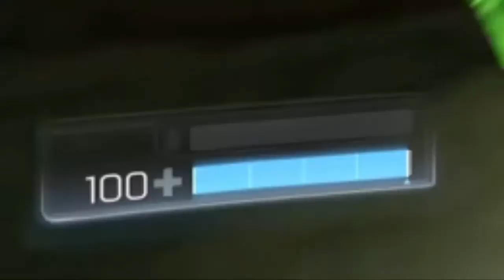Doom Multiplayer Beta - Oynanır mı?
Bazen "Babam iyi ki o kaseti bana aldı" diyorum.

Biliyorum fazla hatalar var. Ama ilk videom arkadaşlar lütfen mazur görün :3